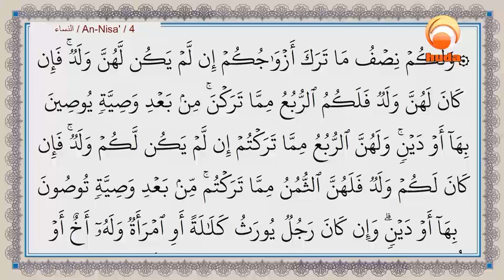Is it compulsory to write a will before death Dr Muhammad Salah